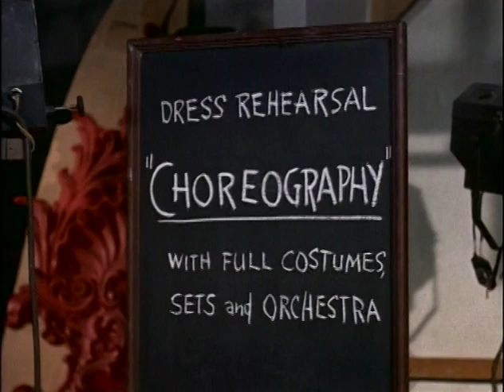Retrospective "A Look Back" Interview with Actress/Singer Rosemary Clooney | White Christmas (1954)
White Christmas is a treasury of Irving Berlin classics, among them "Count Your Blessings Instead of Sheep, "Sisters," "Mandy," and the beloved holiday song, "White Christmas." Two talented song-and-dance men (Bing Crosby and Danny Kaye) team up after the war to become one of the hottest acts in show business. One winter, they join forces with a sister act (Rosemary Clooney and Vera-Ellen) and trek to Vermont for a white Christmas. Of course, there's the requisite fun with the ladies, but the real adventure starts when Crosby & Kaye discover that the inn is run by their old army general who's now in financial trouble. And the result is the stuff dreams are made of.